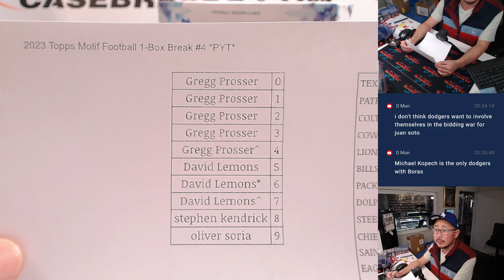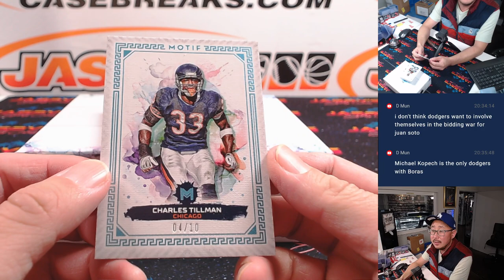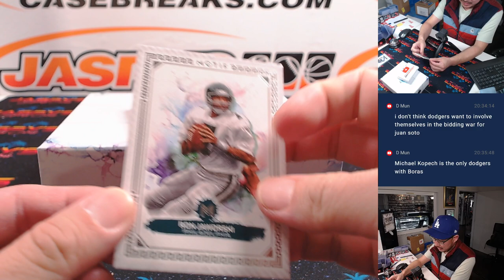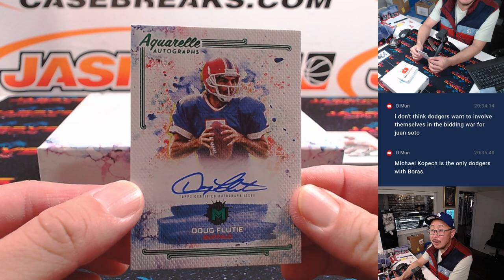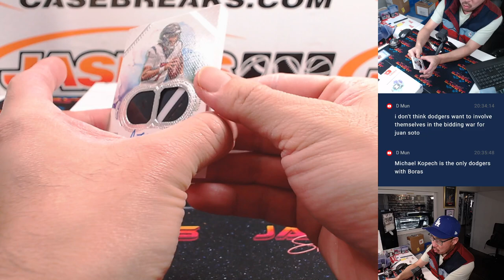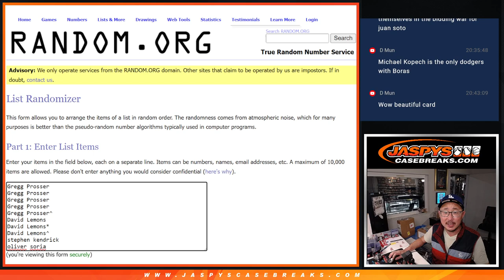Th, 11/14/24 - 2023 Topps Motif Football 1-Box Break #4 *PYT*